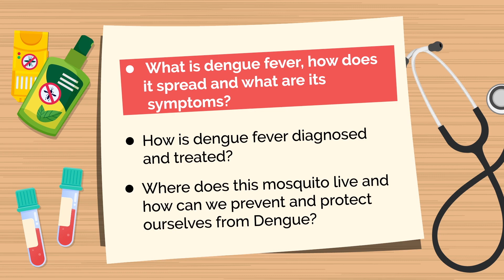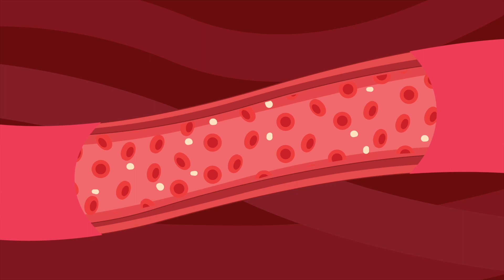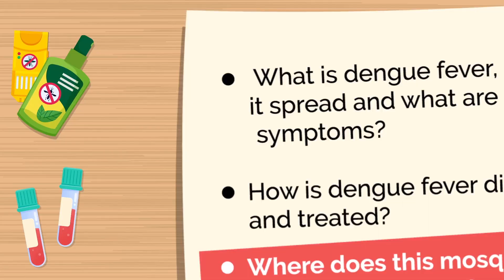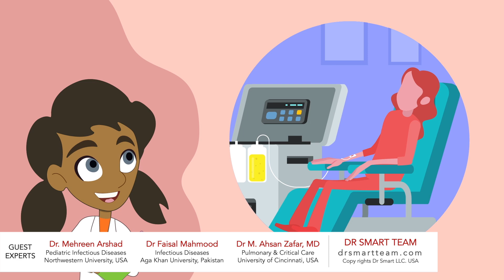What are symptoms of Dengue fever? How is Dengue treated? How to avoid it?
Dengue spreads through the bite of infected mosquito. The symptoms of Dengue develop after 4 to 7 days with fever, headaches, eye pain, body aches, rash and bleeding. At times Dengue can becomes a serious problem. The platelets count can also become very low. The best thing to do is to take precautions to reduce the spread of dengue in our communities.
Learn all about Dengue symptoms, treatment and prevention in this animated video,

Dr. SMART team educates & empowers people about health and disease. Many times people don't know how & why disease happens? when to seek help? and what treatment to expect?
Through health education, people will become informed decision-makers and will be empowered to make the right choices at the right time to stay healthy and help others stay healthy!

EDUCATE. EMPOWER. EXCEED